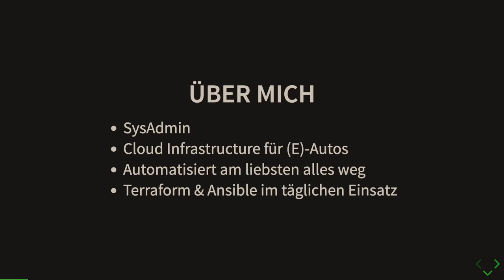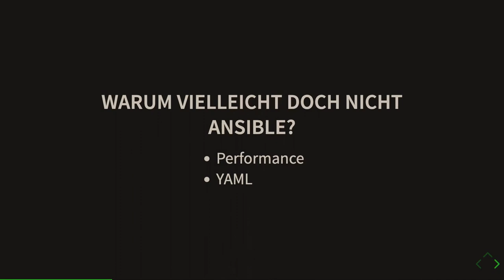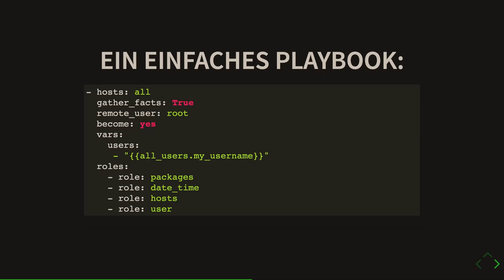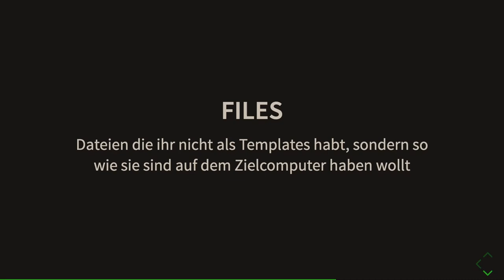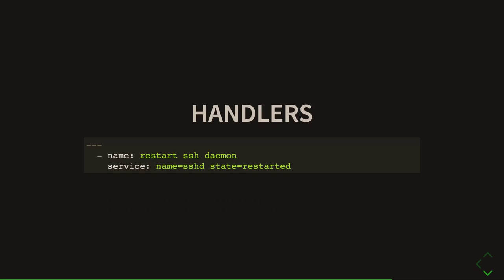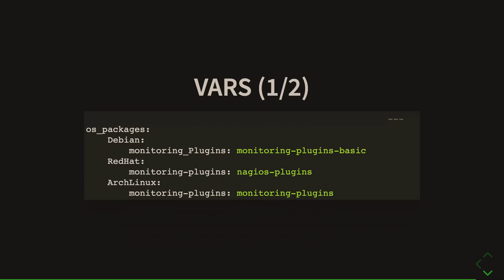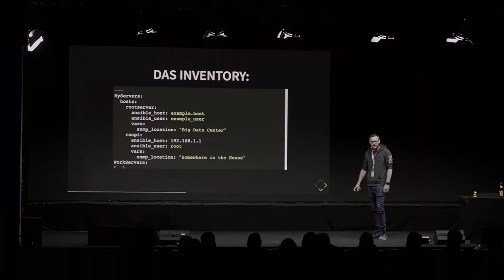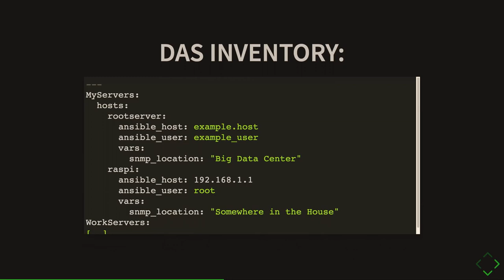36C3 ChaosWest: Ansible all the Things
None

In diesem Talk wird es um die Grundlagen von Ansible gehen, warum es für den Vortragenden das beste Werkzeug ist und welche alternativen es noch gibt.
Vom ersten Host Inventory im YAML Format über die kleine Rollen (NTP/Fail2Ban) und Playbooks bis hin zum ersten kompletten Einrichten des Rasberry Pi oder Servers mit eigenen Dotfiles und den Basic Paketen die man so braucht.
Auch wird drauf eingegangen, wie und warum reproduzierbare Infrastruktur Builds das Leben eines Admins erleichtern können und im Alltag der händischen Arbeit vorzuziehen sind. Abschließen wird der Talk mit dem Thema "Ansible Playbooks aus dem Internet herunterladen oder selbst machen?" und worauf man achten sollte, wenn man Playbooks für mehrere unterschiedliche Linux Distributionen baut.

Heiko Borchers